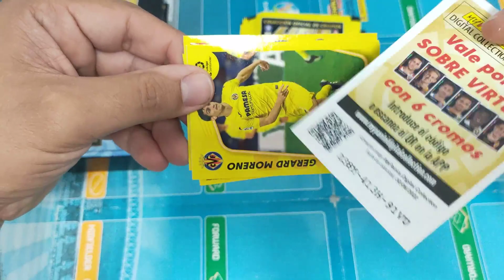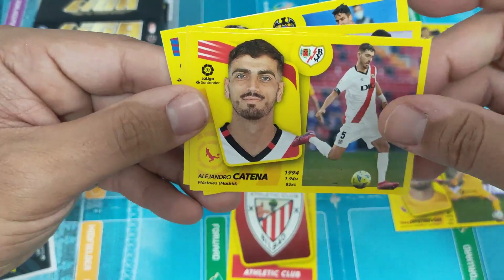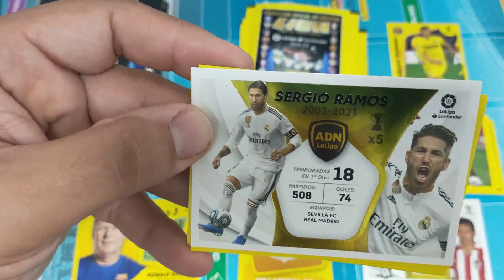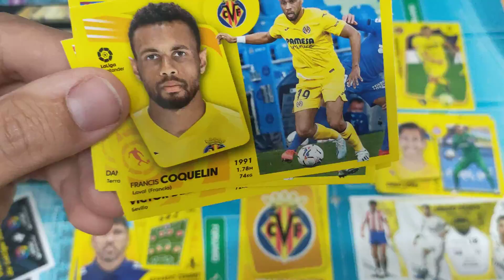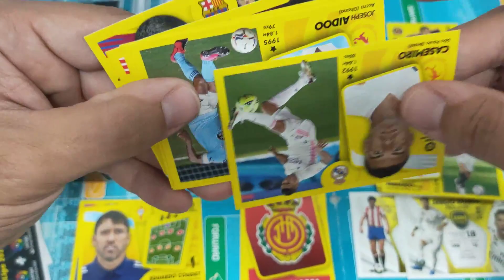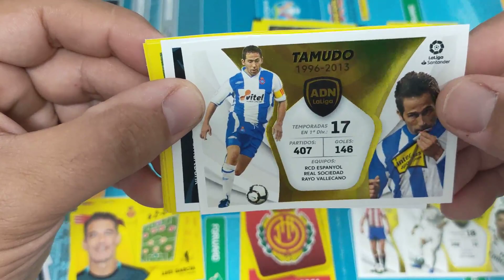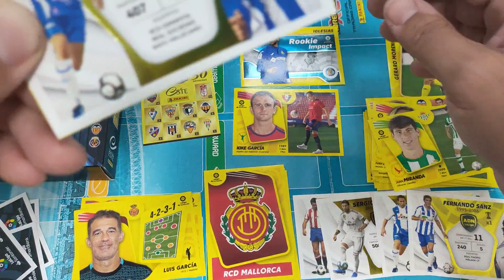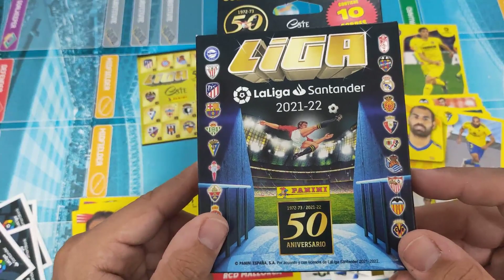Liga este 21/22 caja de 10 Sobres.Mejor que 10 sobres normales ❓